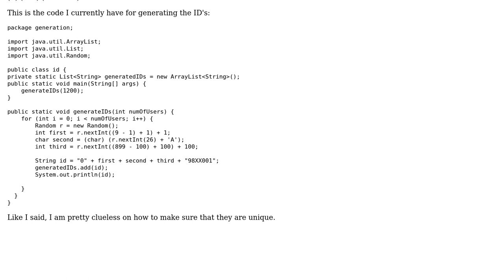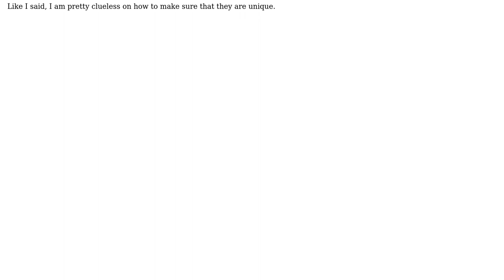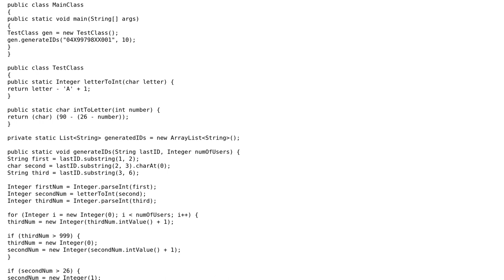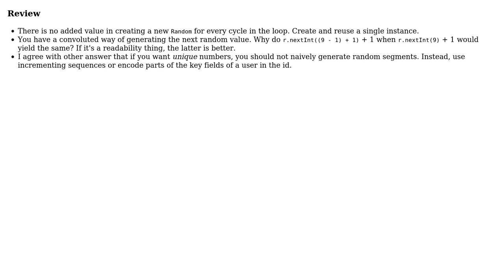Code Review: Generating unique alphanumeric ID's of a fixed length (2 Solutions!!)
Code Review: Generating unique alphanumeric ID's of a fixed length

With thanks & praise to God, and with thanks to the many people who have made this project possible! | Content (except music & images) licensed under CC BY-SA | Music | Images & others | With thanks to user Endauriel user dfhwze user Alex Ritchie and the Stack Exchange Network Trademarks are property of their respective owners. You are responsible for your own actions.